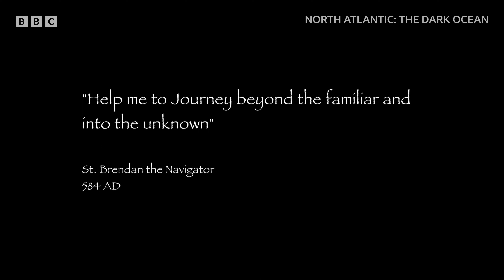North Atlantic: The Dark Ocean | BBC Select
This ambitious natural history documentary sees underwater cameraman Ken O’Sullivan explore the perilous North Atlantic Ocean and discovers the mesmerizing marine life that lives there. Inspired by the Irish ancestors that ventured before him, he addresses the urgent struggle to conserve the stunning sea life he encounters.

Watch North Atlantic: The Dark Ocean on BBC Select in the US and Canada